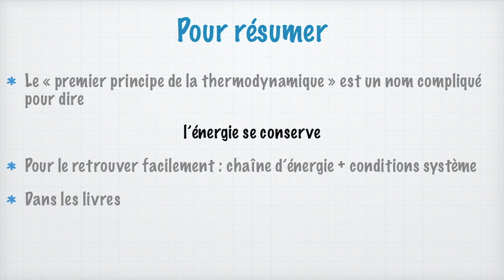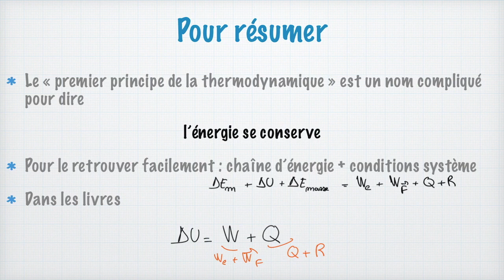Premier principe de la thermodynamique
Le premier principe de la thermodynamique, c'est un bel exemple d'un concept simple que les physiciens compliquent. Parce qu'en fait, ce n'est rien d'autre que le principe de conservation de l'énergie, avec des notations différentes.
Dans cette vidéo, on verra pourquoi ce changement de notation et aussi comment faire pour apprendre beaucoup moins de formule et mieux comprendre la physique.
Enfin, on fera le lien entre ce qu'on voit dans le cours et ce que je raconte dans mes vidéos.